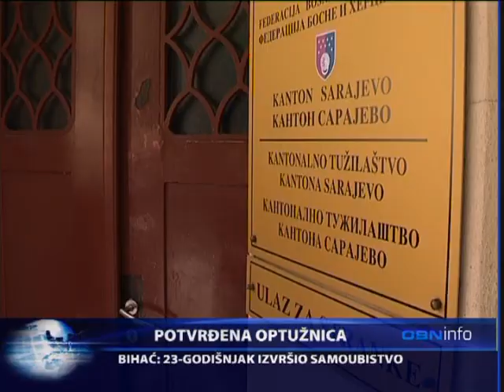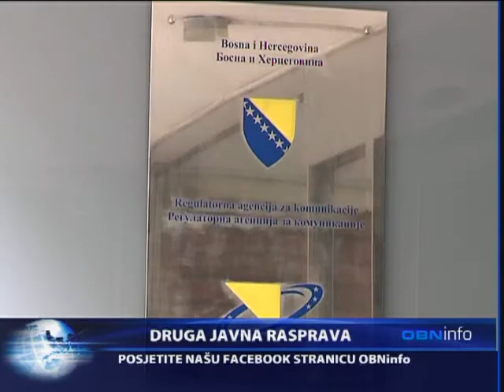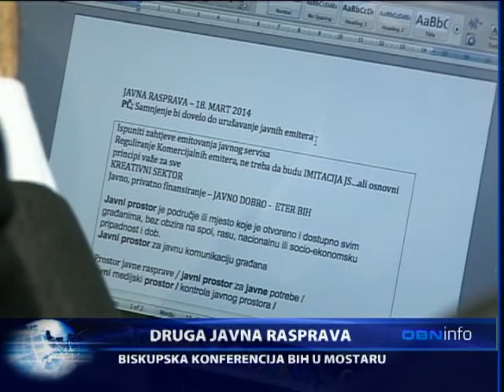OBN INFO 21 03 14 1